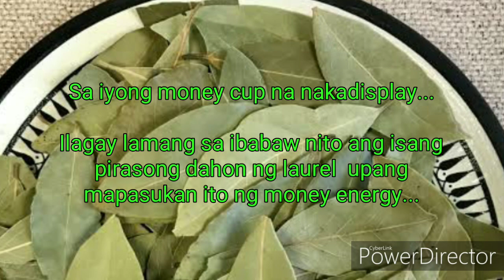MAKA ATTRACT NG PERA SA PINAGSAMANG KAPANGYARIHAN NG DAHONG NG LAUREL AT MONEY CUP!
ISALI NA DIN ANG GREEN(FOR MONEY) NA KANDILA SA RITWAL❤️

The Materials in This Video are Free to use and is not disobeying any legalities.

PABAHAY NATIONWIDE BY YFFER

FILINVEST FUTURA HOMES BY YFFER